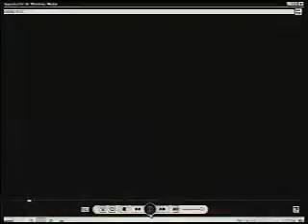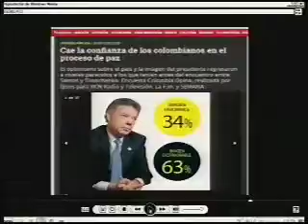Representante Edward Rodríguez - debate del Proyecto de Acto Legislativo para la paz